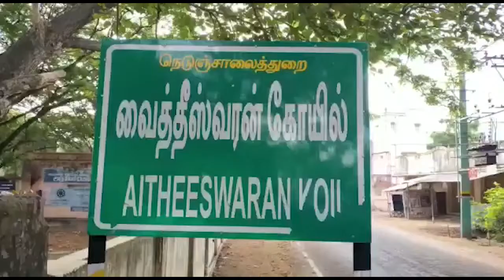சீர்காழி: தையல்நாயகி அம்மன் உடனாகிய வைத்தியநாத சுவாமி கோயில் குடமுழுக்கு விழா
மயிலாடுதுறை மாவட்டம் சீர்காழியை அடுத்த வைத்தீஸ்வரன் கோவிலில் தருமபுரம் ஆதீனத்திற்கு உட்பட்ட தையல்நாயகி அம்மன் உடனாகிய வைத்தியநாத சுவாமி கோயில் உள்ளது இக்கோவிலில் தனி சன்னதிகளில் செல்வமுத்துக்குமாரசாமி செவ்வாய்க்கு அதிபதியான அங்காரகன் தன்வந்திரி ஆகிய சுவாமிகள் அருள்பாலிக்கின்றனர்.

தீராத நோய்களை தீர்க்கும் தலமாக இக்கோயில் விளங்கி வருகிறது பிரசித்தி பெற்ற இக்கோயிலில் 23 ஆண்டுகளுக்குப் பிறகு குடமுழுக்கு விழா நடைபெற்றது.

சென்னை உயர் நீதிமன்ற அறிவுறுத்தலின்படி தமிழக அரசின் கொரோனோ பாதுகாப்பு நெறிமுறைகளுக்கு உட்பட்டு பக்தர்கள் பங்கேற்பின்றி குடமுழுக்கு விழா நடைபெற்றது விழாவையொட்டி  8 கால யாகசாலை பூஜைகள் 24ம் தேதி விக்னேஸ்வர பூஜையுடன் தொடங்கி நடைபெற்று வந்தது.

யாகசாலையில் வைத்து பூஜிக்கப்பட்ட கடங்கள் மங்கள வாத்தியங்கள் முழங்க ஊர்வலமாக எடுத்து வரப்பட்டு  இந்நிலையில்  வைத்தீஸ்வரன் கோவிலில்  நான்கு ராஜகோபுரங்கள் கற்பக விநாயகர் வைத்தியநாதசுவாமி தையல் நாயகி அம்பாள் செல்வ முத்துக்குமாரசாமி அங்காரகன் ஆகிய சுவாமி மூலவர் விமானங்கள் விமான கலசங்களுக்கு குடமுழுக்கு விழா நடைபெற்றது. கோவில் கும்பாபிஷேகத்தை கண்காணிக்க உயர் நீதிமன்றத்தால் ஐஏஎஸ் அதிகாரி விக்ராந்ராஜா, உயர்நீதிமன்ற சிறப்பு அரசு வழக்கறிஞர் கார்த்திகேயன் பார்வையாளராக நியமிக்கப்பட்டிருந்தன்ர்.

144 தடை உத்தரவு போடப்பட்டு இருந்ததால் பக்தர்கள் நகருக்குள் நுழைய அனுமதிக்கப்படவில்லை. வாகனங்கள் மாற்று பாதையில் திருப்பி விடப்பட்டது. தருமபுர ஆதின 27வது மடாதிபதி ஸ்ரீலஸ்ரீ மாசிலாமணி தேசிகர் ஞானசம்பந்த பரமாச்சாரிய சுவாமிகள், மயிலாடுதுறை மாவட்ட ஆட்சியர் திருமதி லலிதா, இந்து அறநிலை துறை இணை ஆணையர் அசோக் குமார், உள்ளிட்டோர் நிகழ்ச்சியில் பங்கேற்றனர்